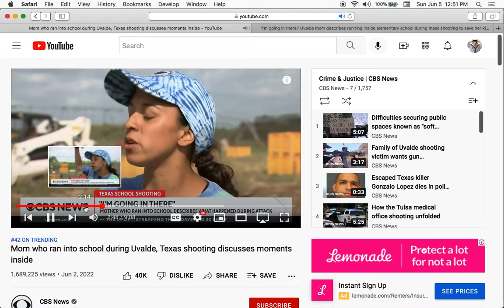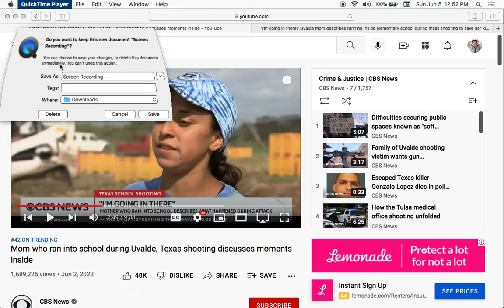Who escorted the mom out of the school?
The Plot thickens. So many narratives about this shooting i can't wrap my head around it anymore. I need a drink. And what are they doing in the background while the interview is taking place?